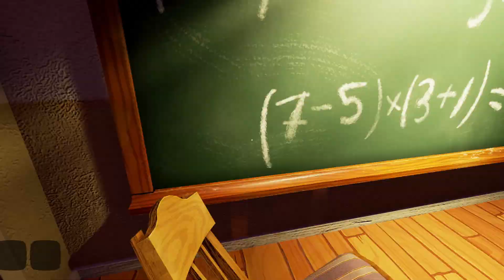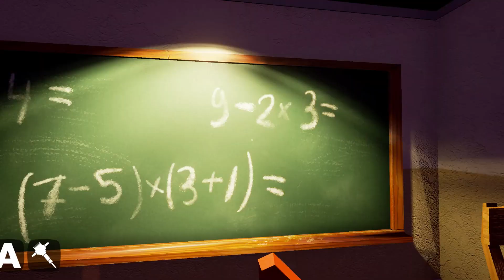lets play hello neighbor alpha 1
i return to hello neighbor and rage